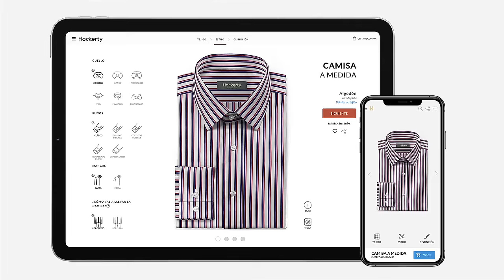Shirts configurator III.